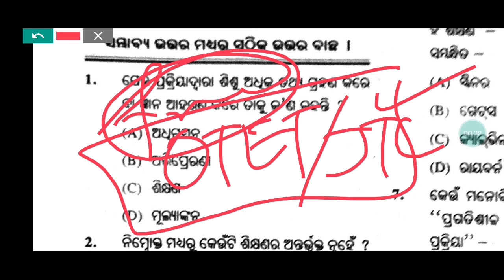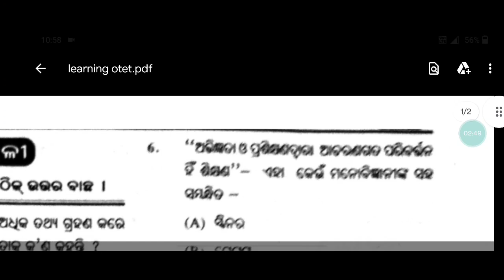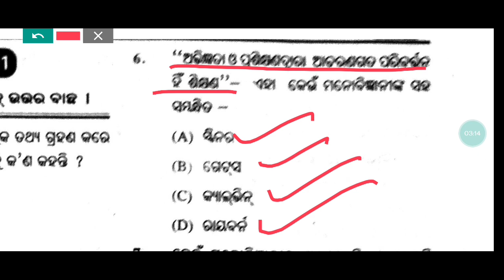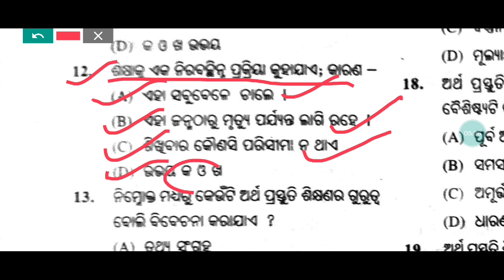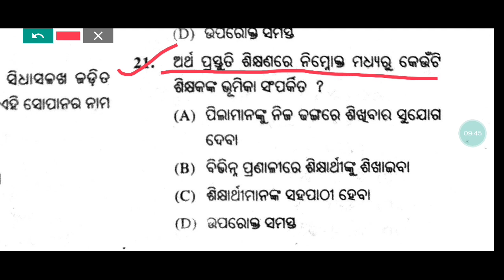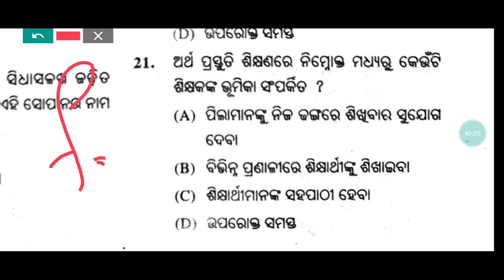Target OTET/JTC 2022 || learning pedagogy questions MCQ || Pedagogy Questions by jsm study lines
CHT 2022 || important date lines for CHT || important notification || contract teacher recruitment |
CHT 2022|| expected cutoff pcm || all 4 shift analysis of PCM || question analysis of pcm ||
CHT 2022 || IAT 2022 || exam analysis TGT CBZ 1st shift || over all question was easy to moderate ||